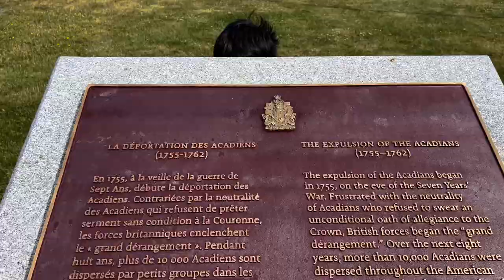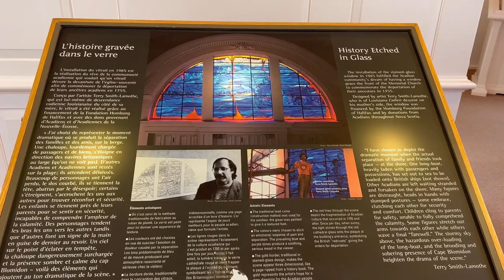Grand-Pré National Historic Site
Located in the heart of a UNESCO World Heritage Site, this is Grand-Pré National Historic Site—once the epicentre of Acadian culture and now the most significant memorial to their tragic upheaval.